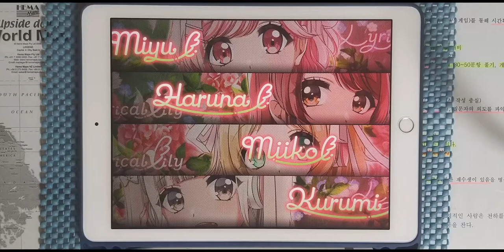【D4DJ Groovy Mix】남자의 훈장 (男の勲章) (EXPERT 13) PFC [Hand Cam]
* 동영상 정보 *
- 게임 : D4DJ Groovy Mix(グルミク)
- 악곡 : 男の勲章 (남자의 훈장)
- 아티스트 : 嶋 大輔 (시마 다이스케) (Cover by Lyrical Lily)
- 카테고리 : 커버
- 작사 : Johnny
- 작곡 : Johnny
- 편곡 : 平田博信 (히라타 히로노부)
- 채보 제작자 : Yamajet

* 라이브 설정 *
- 레인 설정
- 노트 설정
속도 : 9.2 크기 : 150%
- 판정 설정